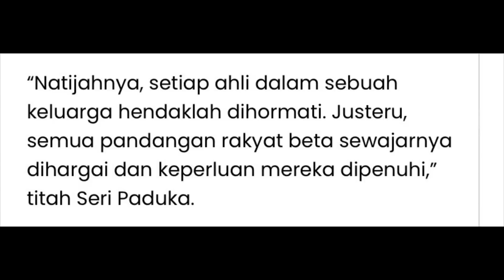TITAH TERKINI AGONG ADA KAITAN PENGELUARAN RM10k KWSP?